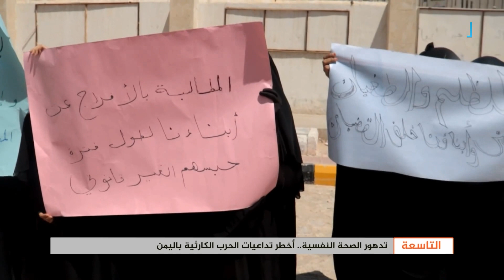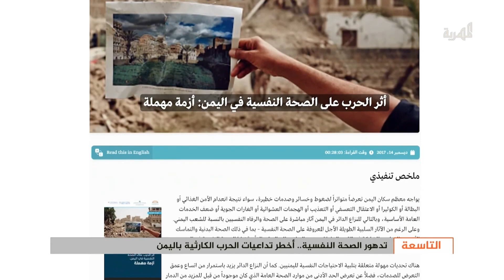تدهور الصحة النفسية أخطر تداعيات الحرب الكارثية باليمن